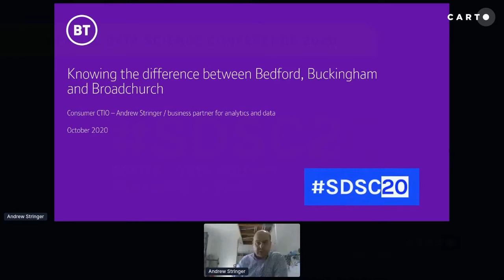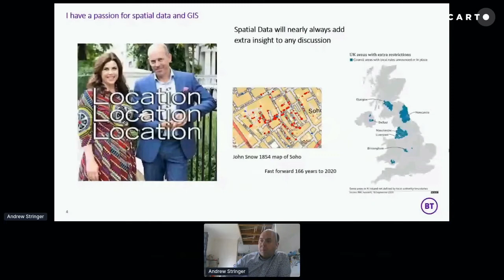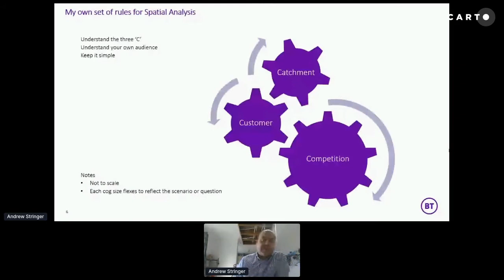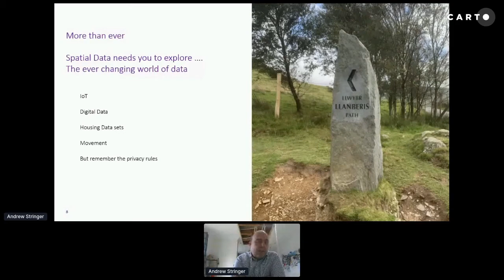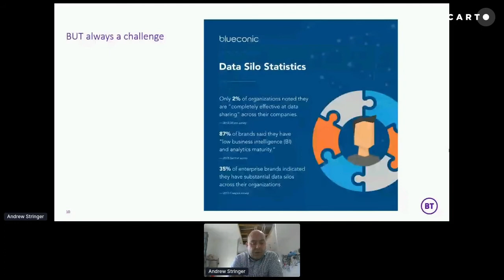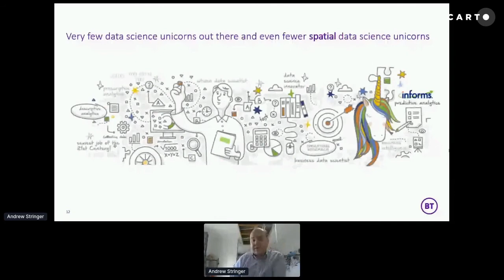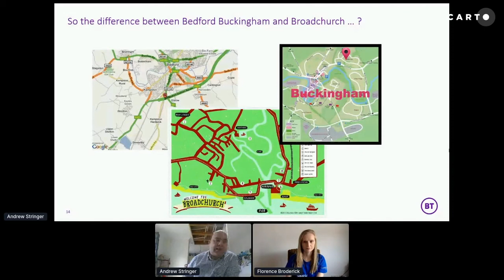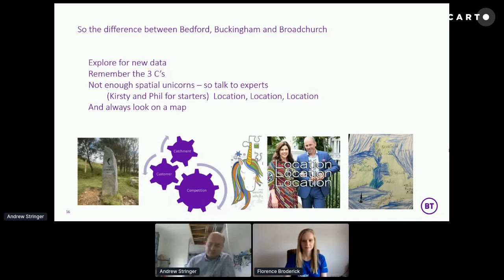Knowing the Difference Between Bedford, Buckingham & Broadchurch | Andrew Stringer | BT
Andrew joins us at The Spatial Data Science Conference to reflect on his career in Location Planning. He discusses the elements of BT’s initiatives to apply geospatial analysis to telecoms use cases, focusing on how catchment, customer & competitor analysis can help drive key business decisions.